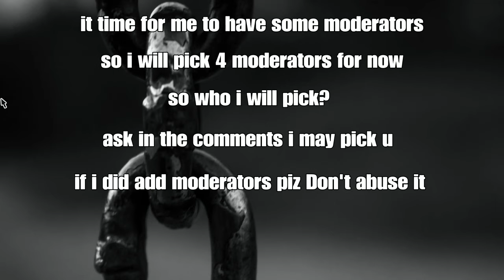Looking for Moderators